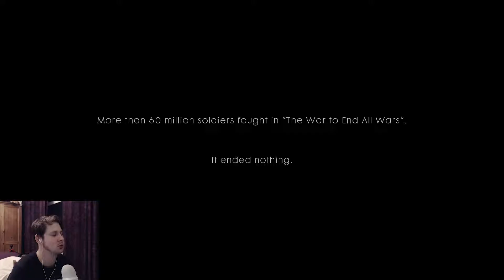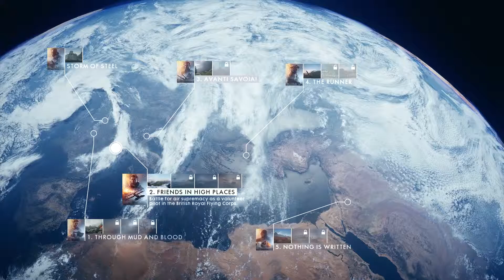Battlefield 1 | first gameplay & opening cinematic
Uploading a little late but here it is !! Battlefield 1 !!!